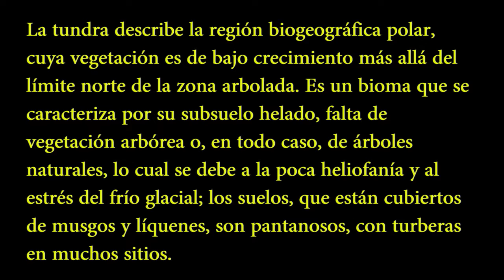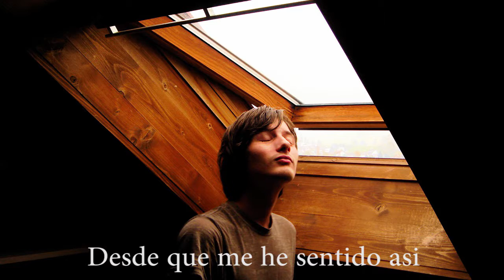Lotus Plaza- Jet out the tundra (Subtitulado en español)